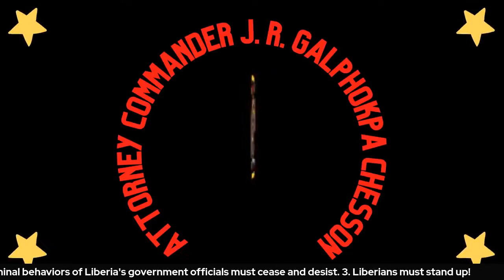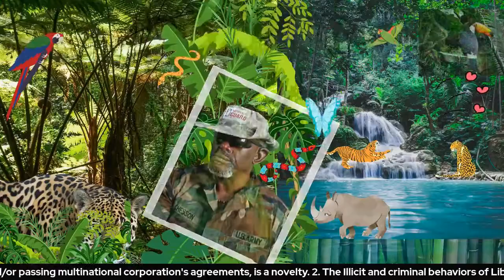Attorney Commander J. R. galpohkpa Chesson Talk Show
Attorney Commander J. R. Galpohkpa Chesson Talk Show is a production of The Pepper Bird Magazine and Chesson Worldwide Communications 360. It is a communities' effort to address, and, if possible resolve, issues, concerns and problems within the African, African American and greater American communities. In order to accomplish this mission, Attorney Commander Chesson Show focuses on interviews with various communities' leaders, news and incidents reports, stories of massive unrestricted and rampant corruption by governments' (US and Liberian) officials, etc.

Attorney Commander J. R. Galpohkpa Chesson is the host. He is a United States Army Veteran (Ranger), and a Liberian lawyer/attorney. He teaches, advocates, and is an activist, for Black communities.